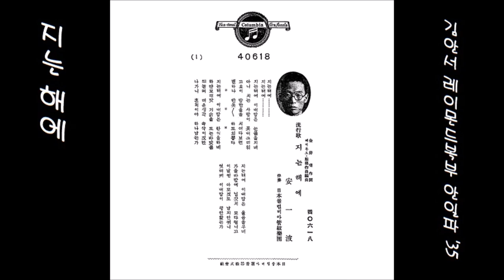지는 해에 1935 안일파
K-pop 안일파安一波 1935 지는 해에, 金岸曙김안서 作詞, 레이몬드服部복부 作曲 編曲
👌 가사

지는해에……
지는해에……

지는해에 이내맘은 눈물을지네
아니 이치는 사람이 못내그리워
고요이 밤한울을 치어다보면
별하나 반듯へ 하도외롭다

지는해에 이내맘은 탄식을하네
하얀모래밧 기슭을 도는바닷물
뛰놀며 더운생각 속삭이건만
나가니 흔적이야 하나남는가

지는해에 이내맘은 울음을우네
가을바람에 닙갓치 모다떨니고(떨어지고 ..)
이날엔 아모것도 남지안커니
엇더케 이내맘이 평안할는가

👍 앨범

이 노래는, SP [ 지는 해에 / 항구의 이별(安一波안일파) ] [ 1935 콜럼비아 레코드 Columbia 40618-A/B ]에 실려 있는 노래입니다.